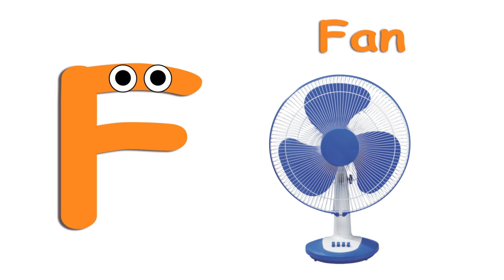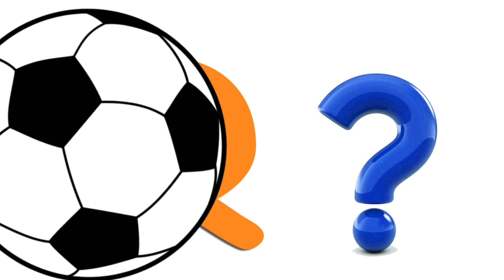A for Alligator | A to Z Reading for Kids | Toddlers learning Videos | B for Ball